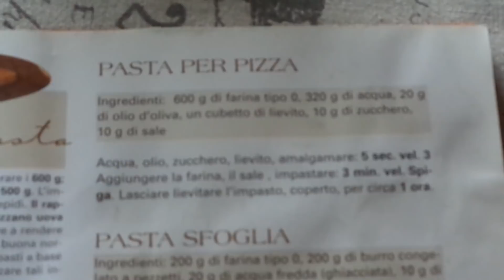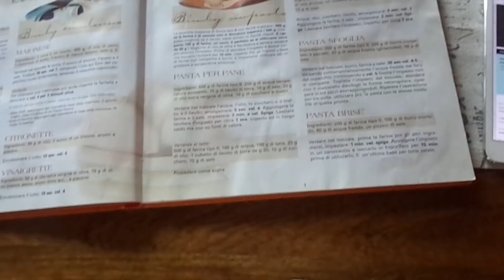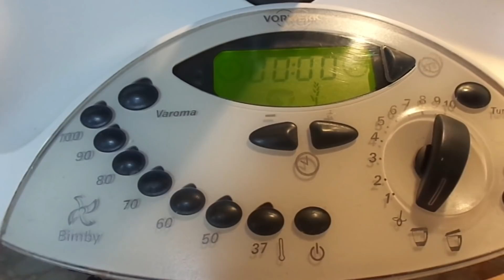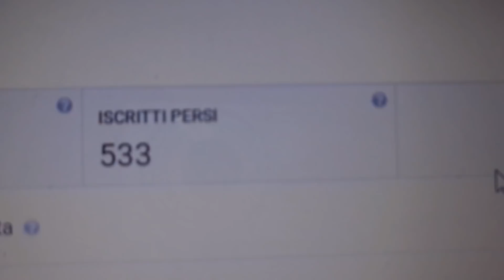EVIDENTEMENTE SEI PROPRIO ANTIPATICA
Licenza:
 YouTube standard